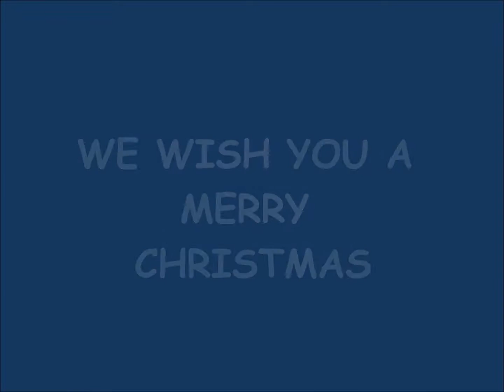WE WISH YOU A MERRY CHRISTMAS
NOW BRING US SOME FIGGY PUDDING
AND BRING IT OUT HERE

WE ALL LIKE FIGGY PUDDING
SO BRING IT OUT HERE

SO BRING SOME OUT HERE